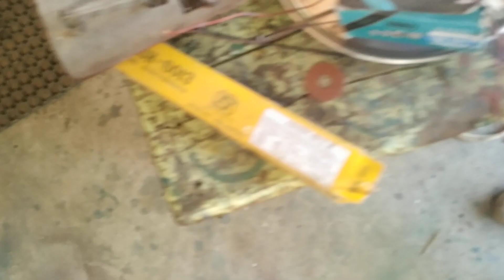WOOD STOVE ( 20 INCHES BURNERS)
SAVE 70 % COMPARED TO Gas